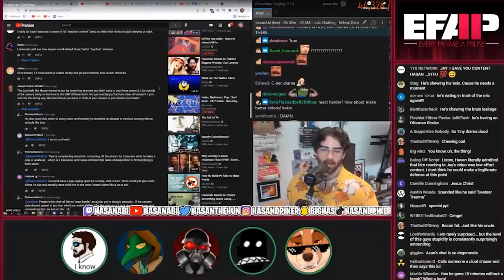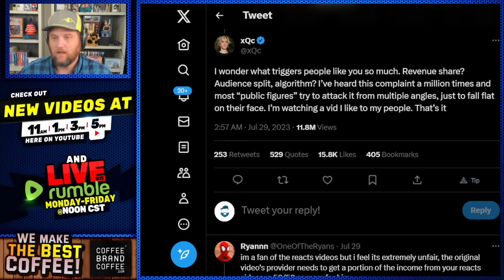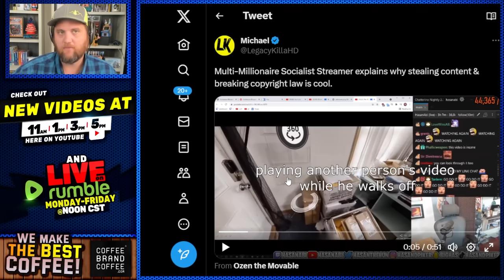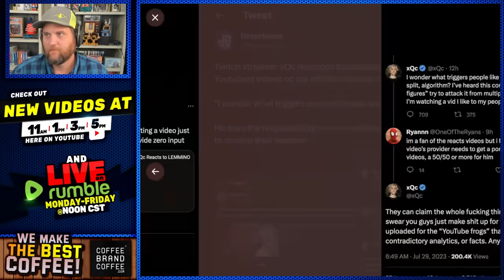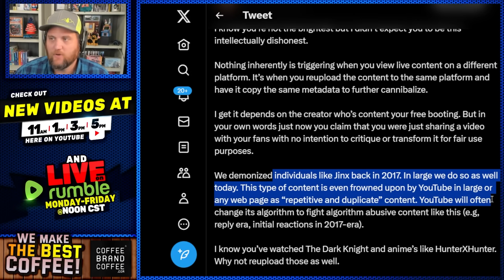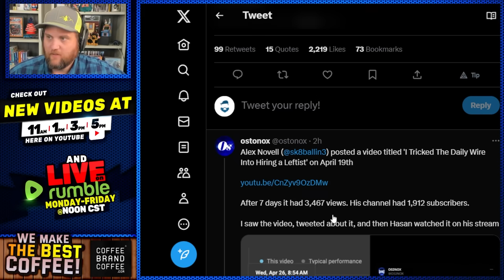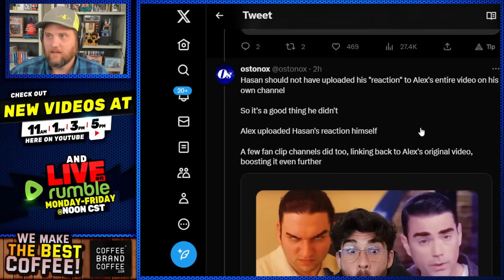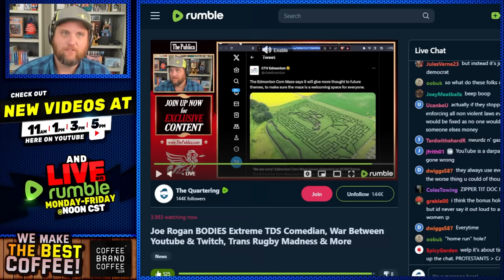Streamers Hasan & xQc DESTROYED For Lazy Reaction Vids STEALING From Youtubers! Asmongold Spared